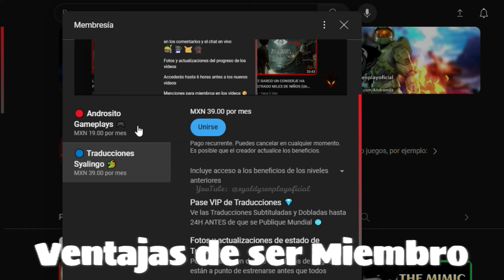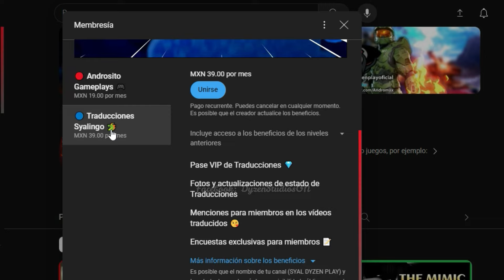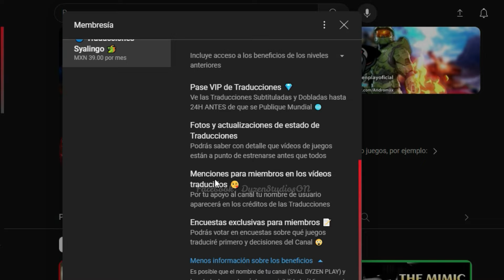Poppy PlayTime La Película | Doblaje Español Latino | Chapter 3 Deep Sleep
💖 Este vídeo es la PARTE 1 CON LA VOZ DE PLAYER. La Parte 2 puedes verla aquí: PRÓXIMAMENTE
✨ Versiones de de Poppy Playtime Capítulo 1 y 2 con Doblaje Español Latino con la Voz de Player aquí:

Poppy PlayTime Doblaje Latino Fan Made
Poppy PlayTime Juego Completo en Español Latino
Poppy PlayTime Chapter 3 Doblaje Español Latino Oficial
Poppy PlayTime Chapter 3 Parte 1 Huggy Wuggy
Poppy PlayTime Doblada en Español hecho por Fans
Poppy PlayTime Capítulo 2 Doblaje Español Latino | Película Completa | Chapter 2 Fly In a Web
Poppy PlayTime Capítulo 1 Sueño Profundo
Poppy Playtime: Chapter 3 - Official Game Trailer #1
Gameplay POPPY PLAYTIME Chapter 3 🌹 Parte 1 - El REGRESO de Huggy Wuggy [Español]
Poppy Playtime Chapter 2 Juego Completo Full Game
Poppy PlayTime Capítulo 1 Doblaje Español Latino | Película Completa | Chapter 1 A Tight Squeeze
Los Mejores Juegos de Poppy Playtime en Android
POPPY PLAYTIME: CAPÍTULO 3 (FINAL BUENO) - DeGoBooM
Poppy Playtime: Chapter 3 - All NEW BOSSES + ENDING (Gameplay)
Poppy Playtime: Console Vs PC Trailer
Poppy Playtime chapter 3 Deep sleep

Tiempos del vídeo:

00:00 Introducción / Miembros
00:41 CatNap / Primeros Puzles
03:28 Cinta (Cuidadora)
06:11 Llamada Conocemos a Ollie
08:25 Teleférico de Elliot
11:52 Bienvenid@s a PlayCare / Llamada Ollie
14:30 La Fábrica / El Humo Rojo
16:20 Cinta Mochila de Agarre 2.0 Prototipo
20:55 Hogar Dulce Hogar / Generador de Emergencia
29:20 Regresa Huggy Wuggy MUY PERTURBADOR
31:32 Comienzo de Puzles / Lore
42:20 Hablamos con Miss Poppy y Kissy Missy / Fin de Puzles
47:30 Entramos en la Escuela Puzles y Lore / Pelea contra Señorita Delight
Continuará...
59:59 Patrocinadores del Canal (Gracias por su Patrocinio)